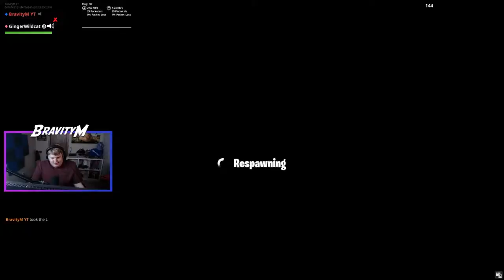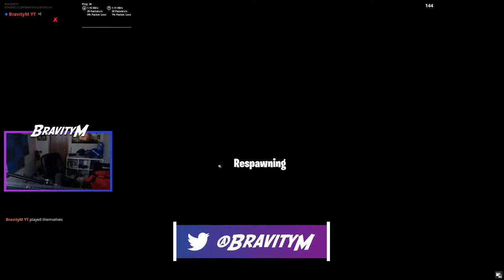Cizzors "Fun" Run!! feat. GingerWildcat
Suppy! Today we play through Cizzors so called "Fun" run, spoiler alert... its not fun.. enjoy!

Twitch.tv/BravityM